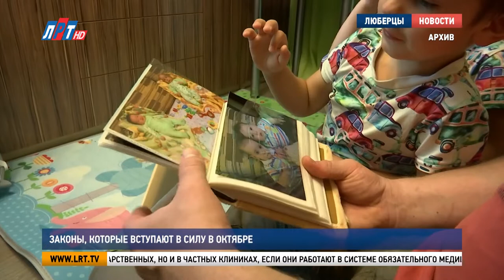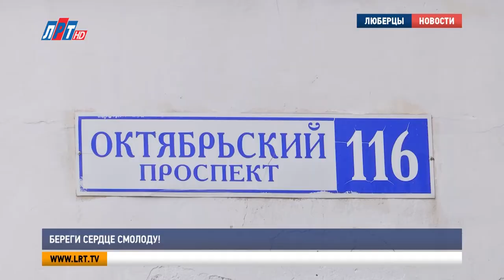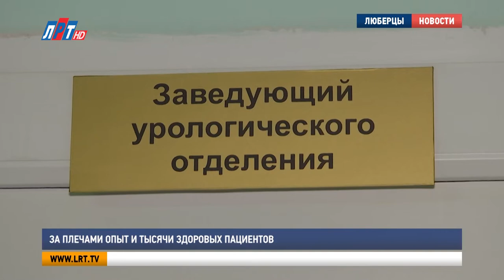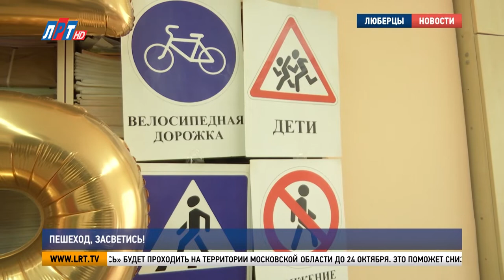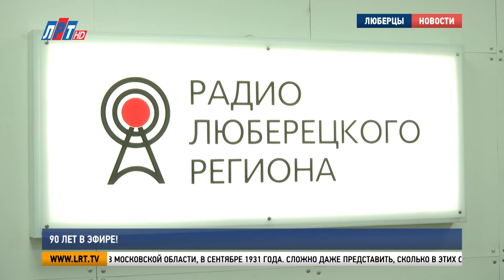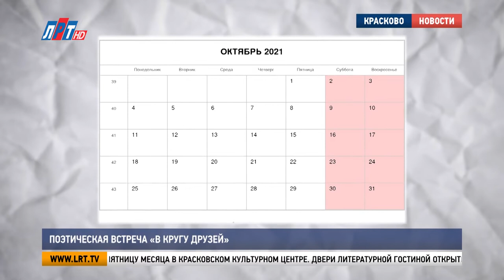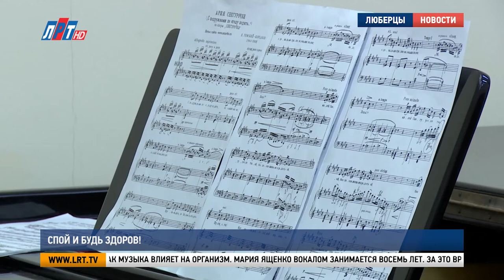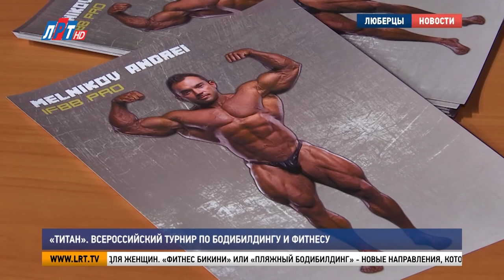Итоги недели за 2 октября 2021 г.